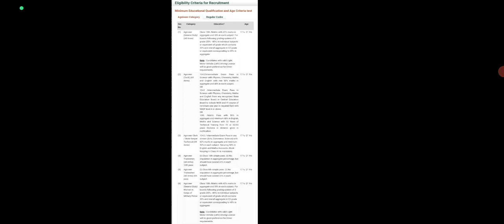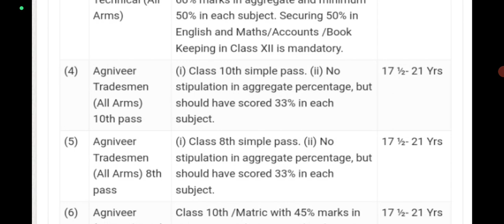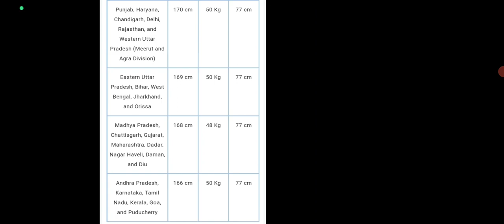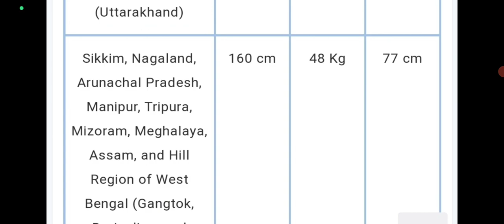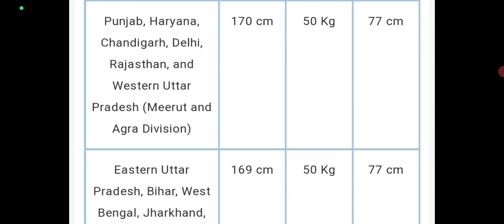Army Tradesman Bharti 2024 ll Age limit ll Qualification ll Height ll Running ll Army TDN 2024